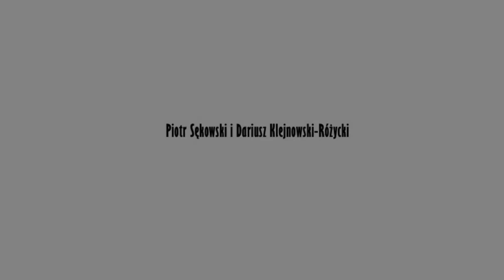Poznanie Boga wg św. Tomasza (quinque viae)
Definicje katechetyczne.

Omówienie definicji dla szkół średnich na lekcję religii.
Występują: ks. Piotr Sękowski i ks. Dariusz Klejnowski-Różycki
Realizacja: ks. Rafał Sierla